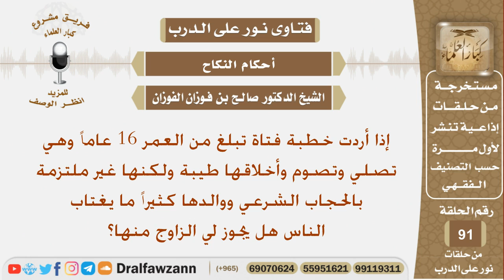هل يجوز الزواج من فتاة تصوم وتصلي لكنها غير ملتزمة بالحجاب الشرعية ووالدها يغتاب الناس كثيرا؟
نص السؤال:
إذا أردت خطبة فتاة تبلغ من العمر 16 عاماً وهي تصلي وتصوم وأخلاقها طيبة ولكنها غير ملتزمة بالحجاب الشرعي ووالدها كثيراً ما يغتاب الناس هل يجوز لي الزاوج منها؟
السيرة الذاتية :
للاشتراك في قناة الشيخ صالح الفوزان

رئيس الفريق
لمشروع كبار العلماء